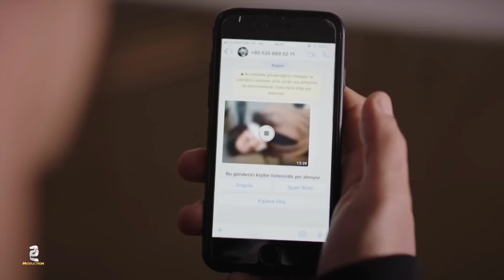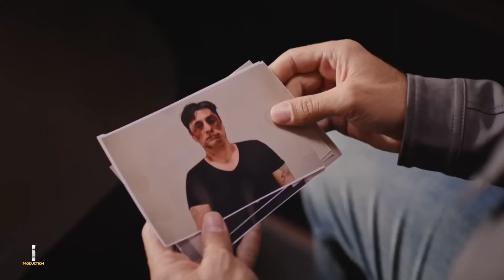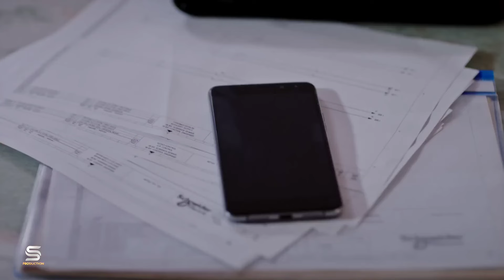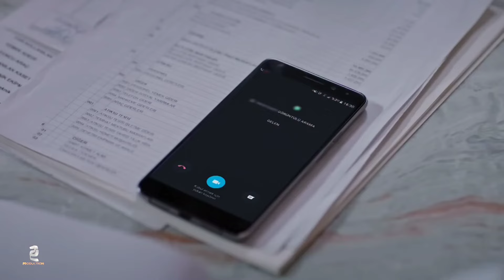21. Кисм | "Гулсумро дуздиданд" / ИШКИ СИЁХУ САФЕД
Контент принадлежит на канале

владелец видео компания @kanald